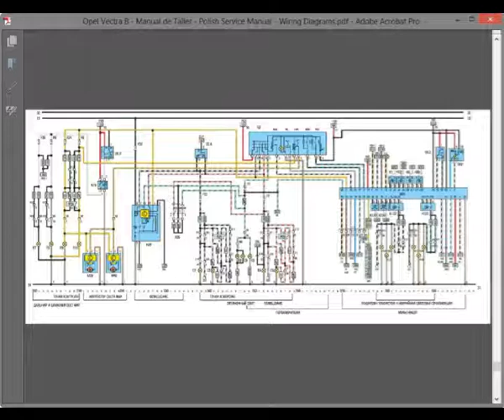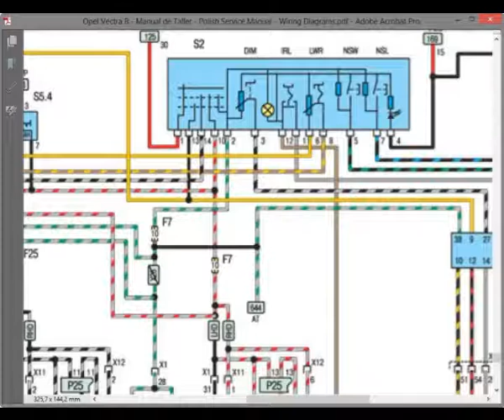Opel Vectra B - Manual de Taller - Polish Service Manual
Manual de Taller en español y esquemas de cablado en ruso para los vehículos Opel Vectra B - Polish and Spanish Service Manual and Russian Wiring Diagrams to vehicles Opel Vectra B.